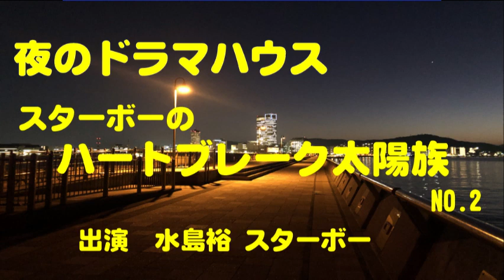ラジオドラマ 夜のドラマハウス スターボーのハートブレーク太陽族 NO1 水島裕 スターボー 応募脚本入選作 作：斉藤直子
ショートショート　ラジオドラマ　夜のドラマハウス　スターボーのハートブレーク太陽族 NO1　水島裕　スターボー
応募脚本入選作　作：斉藤直子